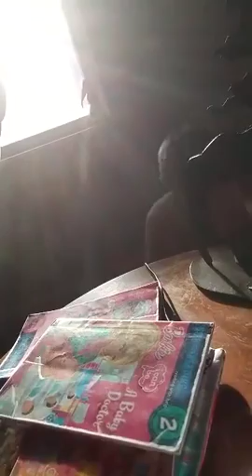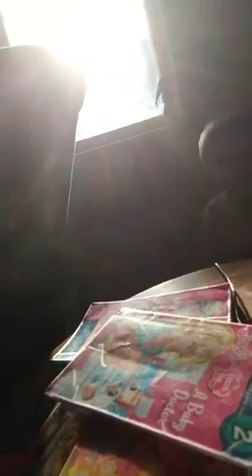Magic tricks for kids